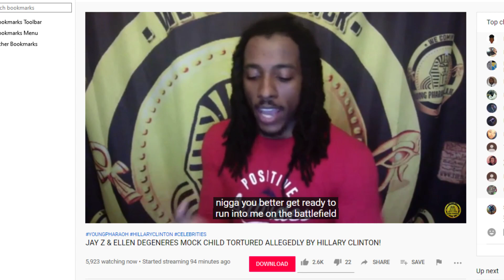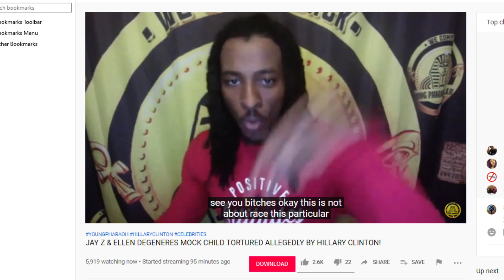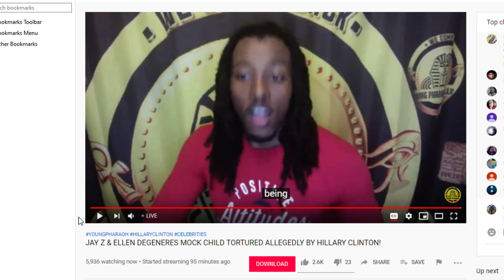`All patriots of all races creeds need to Unite Now.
Great rant clip from Young Pharaoh channel calling for unity of all races against the dark forces.